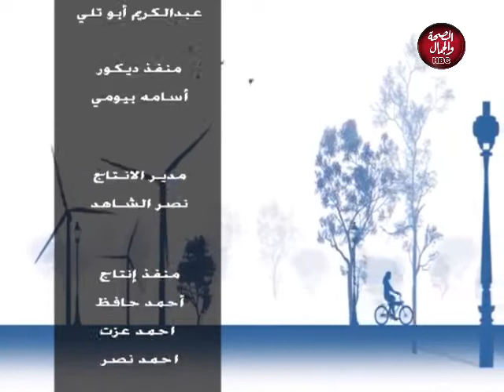سعادتك معانا | أهدفنا في السنة الجديدة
تقديم : أميرة فاروق ـ أبراهيم الشربينى

في ضيافتهما : شيماء جمال ـ طالبة إعلام

قناة_الصحة_والجمال# برامجنا